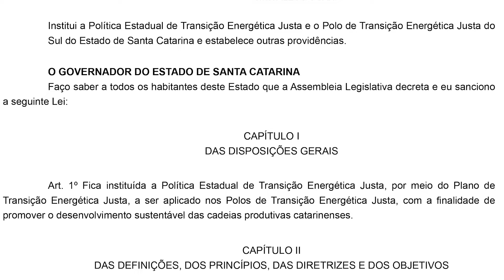Governo lança Programa Santa Catarina 2050 – Transição Energética Justa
O Governador Jorginho Mello e o secretário de Estado do Meio Ambiente e da Economia Verde, Ricardo Guidi, lançaram nesta segunda-feira, 27, o Programa Santa Catarina 2050 – Transição Energética Justa, visando diminuir impactos sociais, ambientais e econômicos diante da transição para energias mais limpas.

O sul catarinense foi o local escolhido para o lançamento por ser a região de maior impacto, devido a readequação das termelétricas. Cerca de 15% da economia local vem do setor. A atividade garante mais de 20 mil empregos e beneficia cerca de 100 mil pessoas de forma direta e indireta. Além disso, fatura mais de 6 bilhões de reais por ano e movimenta diferentes setores da região.

O Plano Estadual de Transição Energética Justa será elaborado pensando nas pessoas e buscando causar o menor impacto possível na cadeia produtiva e no meio ambiente.